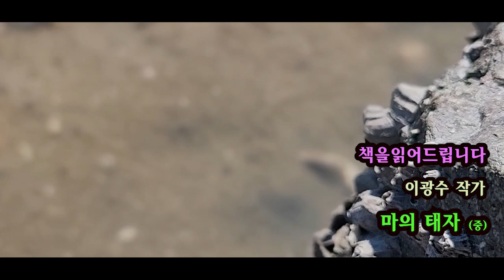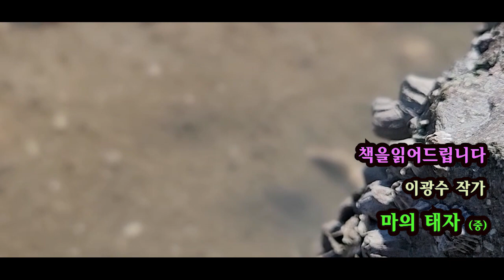[장편소설오디오북] 마의 태자(중) / 이광수작가 / "너 처음 아비와 집을 버리고 나를 따르더니, 이제 나의 신하와 더러운 행실을 하여 나를 배반한 것은무슨 뜻으로 하였는가?"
제목 : 마의 태자(중)
작가 : 이광수

*마의 태자 의 원작은 (상,하) 입니다
하지만, 상편의 내용이 길어서 나누다 보니
영상이 마의태자 (상)(중)(하) 3편으로 들려드리게 되었습니다.

내용
애꾸 소년 미륵은 어느 날 유모로부터 자신의 출생에 관한 비밀을 듣는다. 자신이 신라 경문왕의 아들이며, 자신의 어머니 설부인은 경문왕의 왕후에게 살해당했다는 것이다. 미륵은 모친의 원수 갚기를 결심하고 신라 궁으로 들어가나 발각되어 쫓긴다. 태백산으로 도망친 그는 승려 선종이 된다. 서른 살 되던 해 다시 속세로 내려와 세력을 키운 그는 궁예란 이름으로 태봉국을 세우고 왕이 된다. 그러나 신하 왕건이 반역을 일으키고 궁예는 사망한다. 고려라는 국호를 정하고 왕이 된 왕건은 전쟁 없이 삼국을 통일하고자 한다.

한편 신라에서는 경순왕이 등극하지만, 귀족들의 세력 다툼에 국력은 점점 약화되어 간다. 왕건은 딸 낙랑 공주를 경순왕의 아들 김충과 결혼시키기로 하고 딸을 신라로 보낸다. 낙랑 공주는 김충의 의로운 마음에 탄복하여 그를 사랑하게 된다. 그러나 김충은 공주와 결혼하기를 거부한다. 경순왕은 신라를 다스릴 힘이 없자 고려에 항복하고, 낙랑 공주는 경순왕과 결혼한다. 나라가 망하자 김충은 베옷을 입고 금강산에 들어가 은거한다. 어느 날 왕건과 낙랑 공주가 금강산에 온다. 낙랑 공주는 깨달은 바 있어 출가하고, 중이 되어 김충과 재회한다. 왕건은 김충을 마주치자 용서를 빌고, 김충은 왕건을 용서한 후 홀연히 사라진다.
(네이버 지식백과) 마의태자 (麻衣太子) (한국현대장편소설사전 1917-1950, 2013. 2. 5., 송하춘)
*네이버 지식백과 자료입니다.